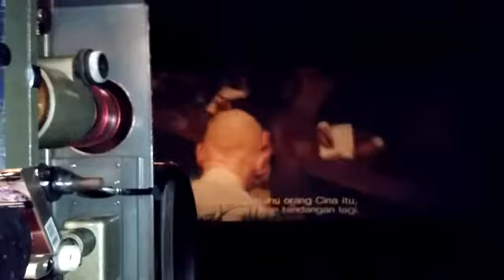cingKang KaLeng aJaH..